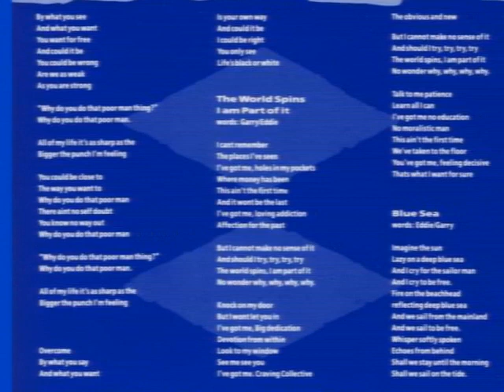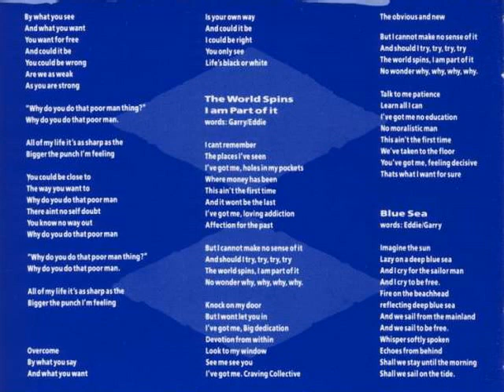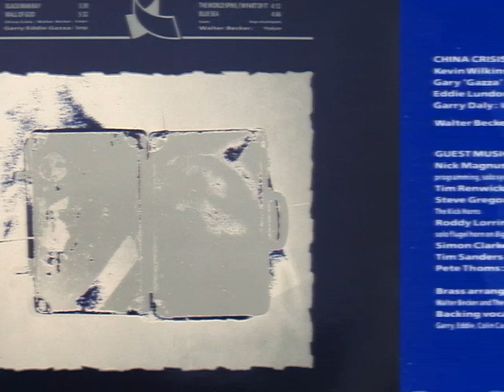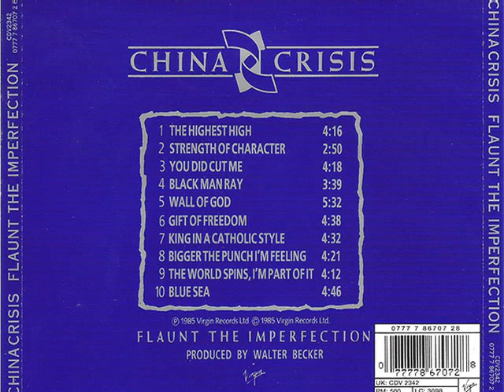China Crisis - The World Spins I'm Part of It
album "Flaunt the Imperfection", 1985. Produced by Walter Becker. Copyright Virgin and all that.